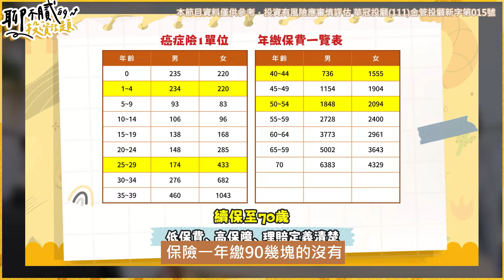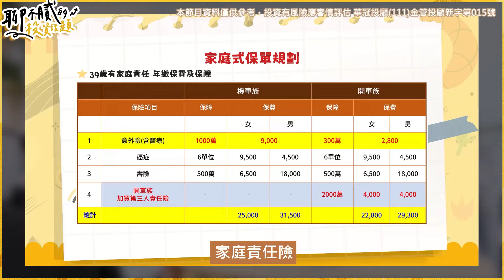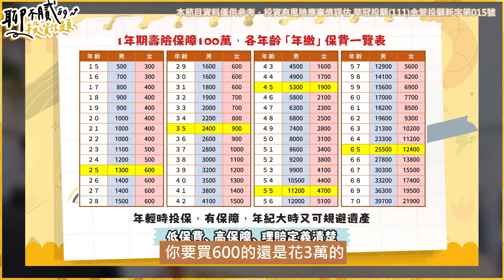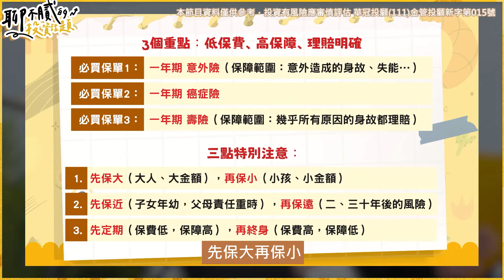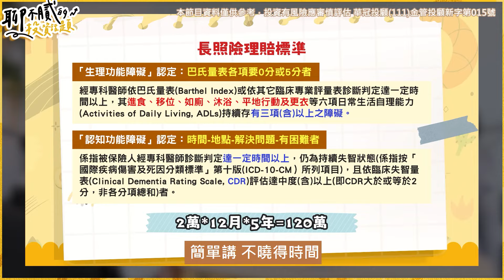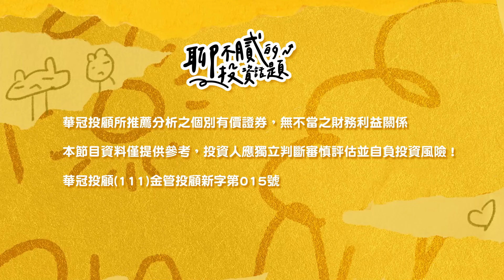定期保險 VS.終身保險｜長照險理賠難度高｜有錢人不需要保險?｜聊不膩的投資話題Podcast【EP19】下集｜財富履行團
如果還沒有保險的你
這集要告訴你如何規劃自己的保險
怎麼保才能用"低保費"得到"高保障"

開始檢視自己的保單了嗎?
新手爸爸媽媽，剛出生的嬰兒
一定想給他最好的，但你知道寶寶的保險在精不在多
平民保險王劉鳳和告訴你幼童保險怎麼保最齊全

現在大家最注重的長照險
理賠標準一定要看清楚
有錢人就真的完全不用保險?!
今天一起來聊聊吧

⏰每週三 PODCAST晚上五點線上首播
⏰每週三 YOUTUBE晚上七點線上首播

100台北市中正區忠孝東路二段100號6樓之2